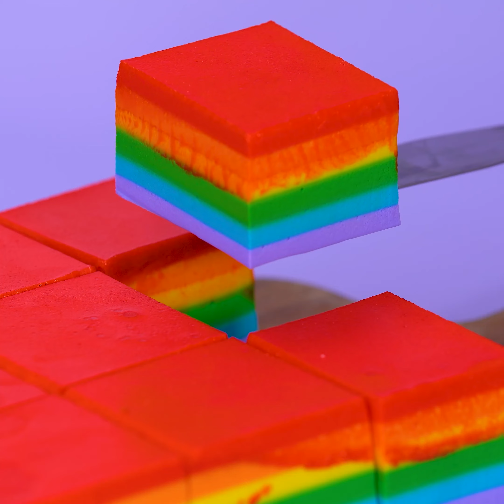More Colorful Cake Decorating Compilation | Most Satisfying Cake Videos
▽ Question of the Day: Hi friend. What type of colorful cake do you like in this video?

▽ About Extreme Cake : Extreme Cakes will bring you fun food ideas and recipes for your cooking and baking adventures. Enjoy our collection of fun and easy food tutorials! With recipes ranging from healthy dinners to sugary sweet delights, there are a plethora of creative options to spice up your home cooking.  We believe that home cooking should always be fun, interesting, and easy to do.